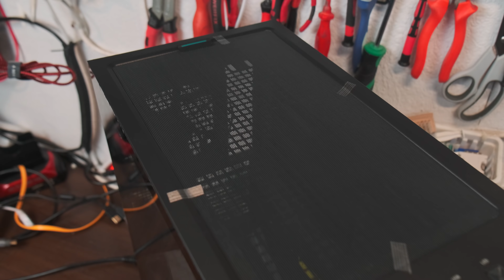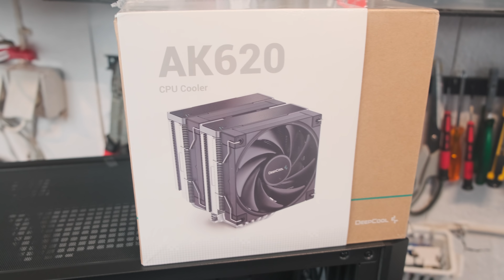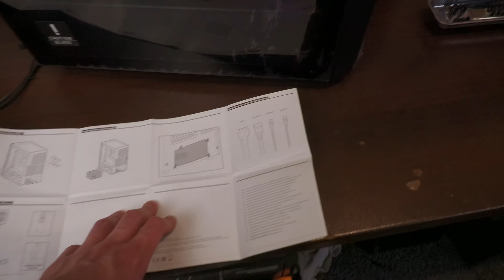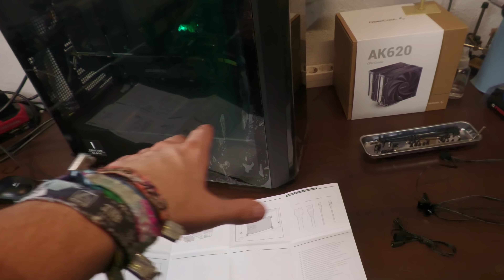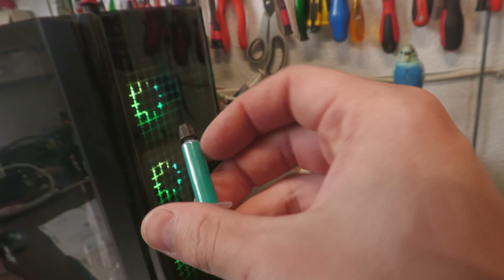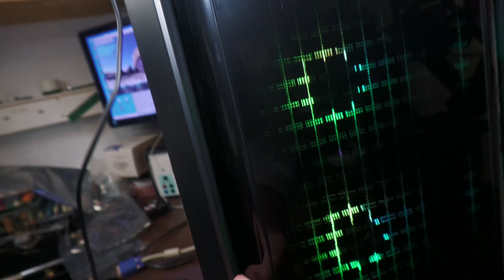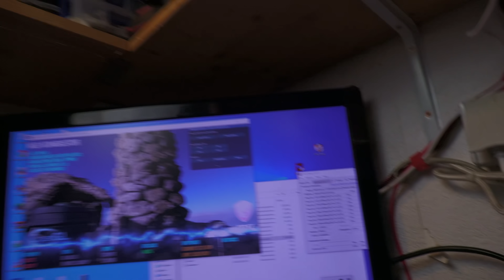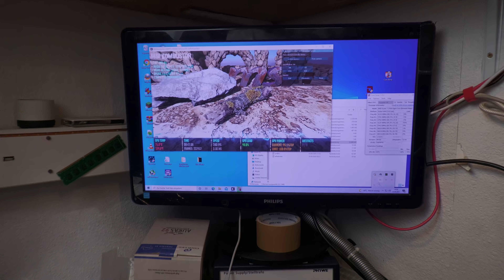Erweitertes Casereview zum Deepcoool CG540 und AK620 Kühler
!Werbung!
So, neues Casereview am Start! Bin eigentlich ganz zufrieden mit dem CG540. Mit dem Kühler ebenso.
Hier noch ein Paar Specs zum Gehäuse:

Mainboards: Mini-ITX / Micro-ATX / ATX / E-ATX
Front E/A-Anschlüsse: USB3.0×2 und 1 kombinierter Headset 3,5mm Anschluss
Jeweils 2x 2.5" und 3.5" Zoll Schächte
Mitgelieferte Lüfter: Front: 3×120mm ARGB, hinten 1×140mm
Lüfter Support: Front: 3×120 / 2×140mm, oben: 2×120 / 2×140mm, hinten: 1×120 / 1×140mm
Radiator Support: Front: 120/140/240/280/360mm, oben: 120/140/240/280mm, hinten: 120/140mm
Max. Höhe Prozessorkühler: 175mm
Max GPU Länge: 380mm

Specs zum Kühler:
2x 120mm Lüfter
Fluid Dynamic Bearing
500-1800 RPM 2x0,12A
260Watt Abwärmeleistung
160mm Höhe

mein Zweitkanal: Technikkeller Reloaded